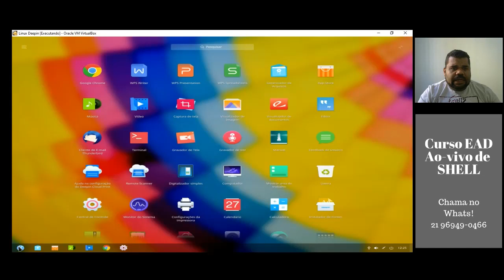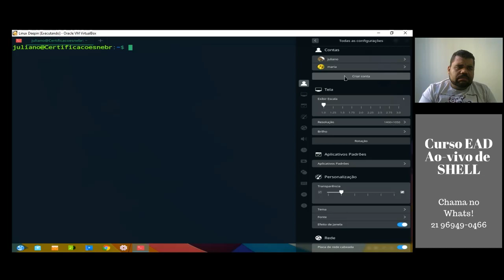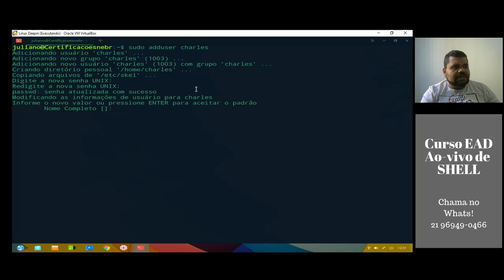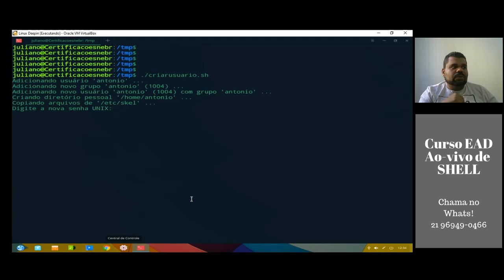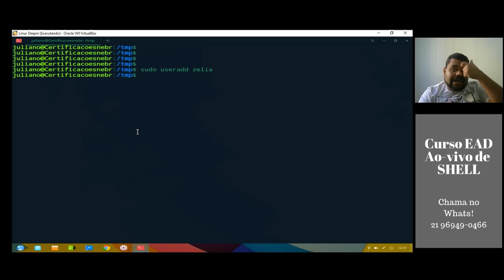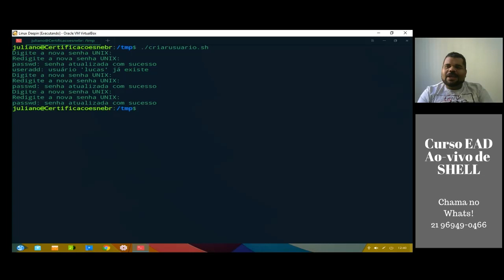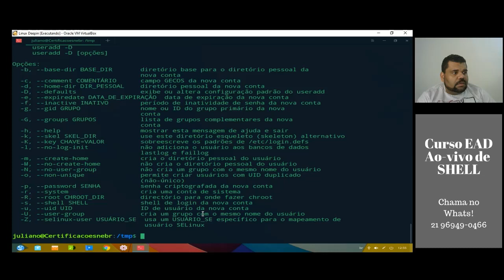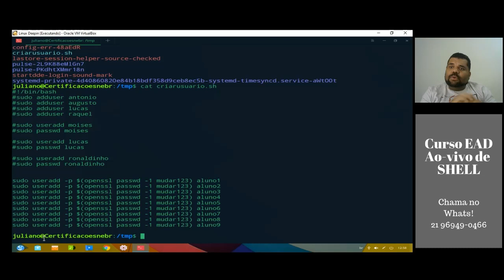Shell no Deepin 15.10.1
Usando o Shell no Deepin 15.10.1 e em qualquer outra distro Linux. Este é um vídeo básico que demonstro um pouquinho de como o Shell Script pode automatizar tarefas repetitivas no sistema do pinguim.

Se você gostou e quer se tornar um programador especialista em otimização de serviços no linux, entre em contato conosco pelo whatsapp e informe-se sobre nosso curso de Shell Script.